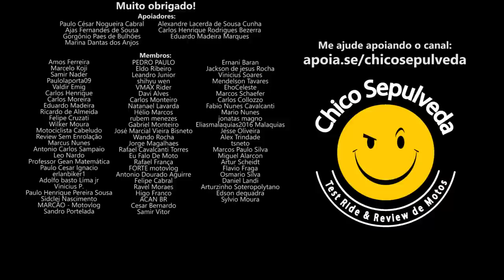Carros, Montadoras, Governo e a PAUTA PILANTRA do CARRO POPULAR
Black Boots
Calçados com estilo, conforto e segurança